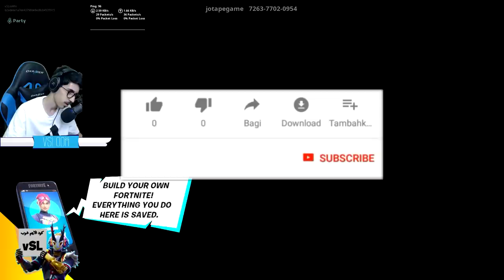فورتنايت - ماب الهروب من المكعب ( يرفع الضغط !!) || Fortnite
instgram : vSLooM
Steam : vSLooM & vSLooMx